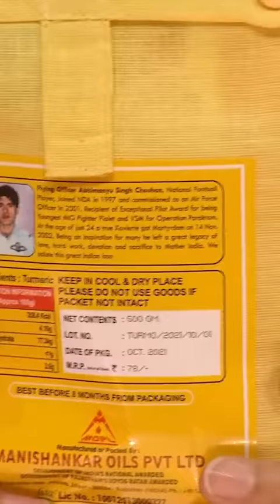Shark Peyush Ne Pitcher Ko Bol Diya "Main Ise Copy Karne Wala Hu" | Shark Tank India | OMG Moments